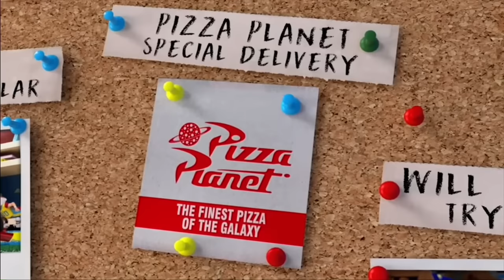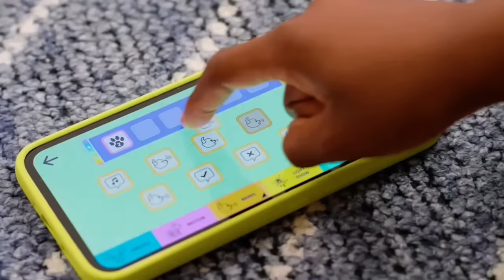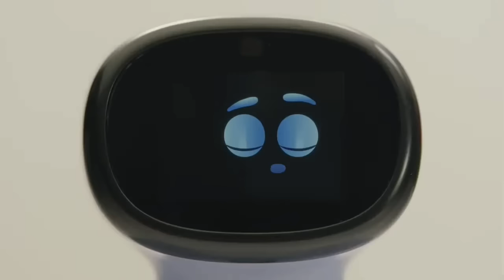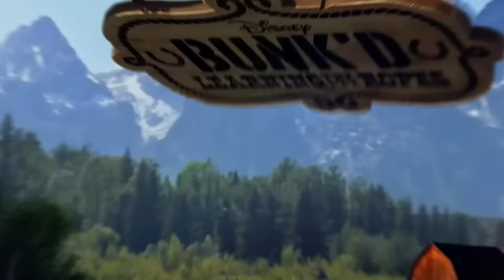Toy story fun day football